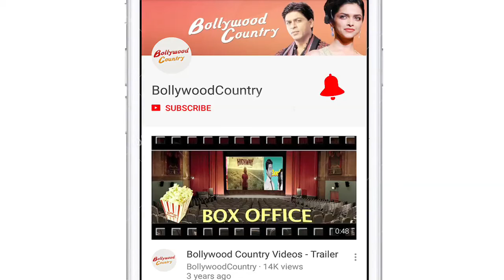Short film on Gandhi an unbiased effort: Subhash Ghai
Filmmaker Subhash Ghai says his upcoming short film named "Gandhi: A Perspective" is an unbiased effort.